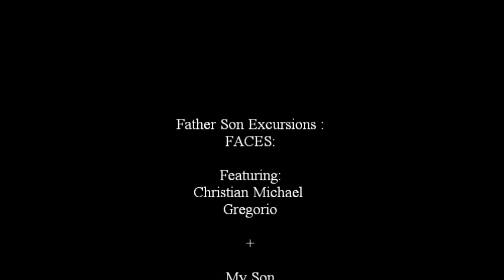FatherSonExcursions: Christian Michael Gregorio Ft. My Son: Faces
Day Session With My Boy! Oh Yea, Spiderman was there Too.